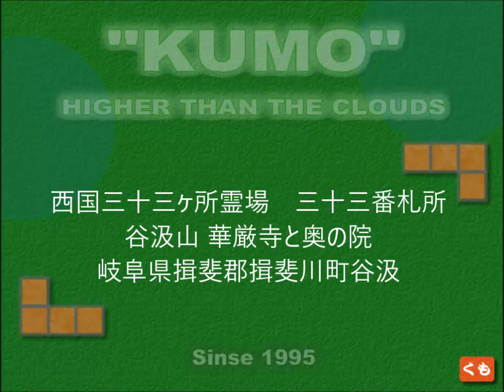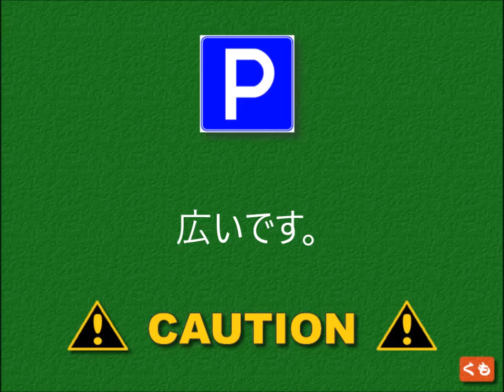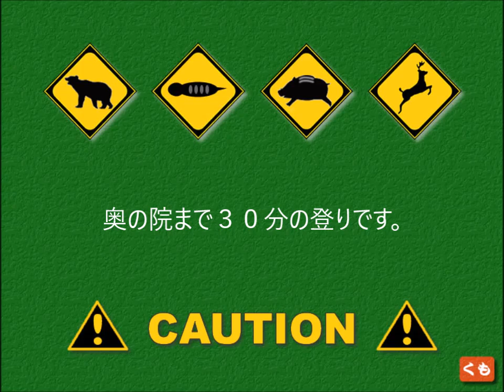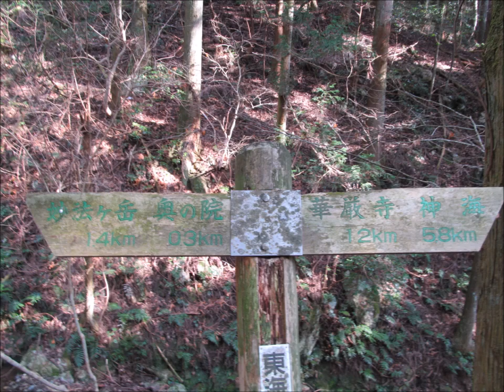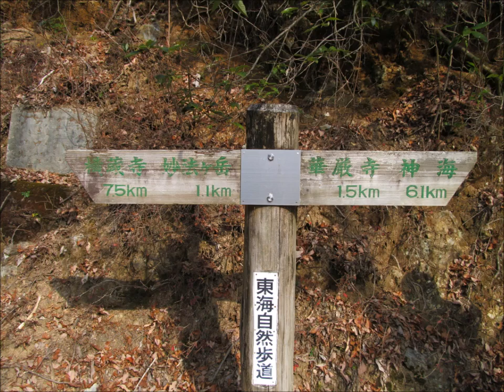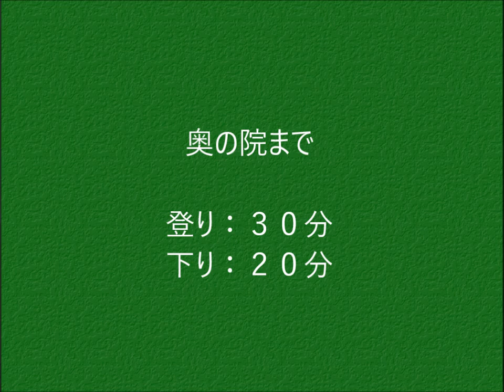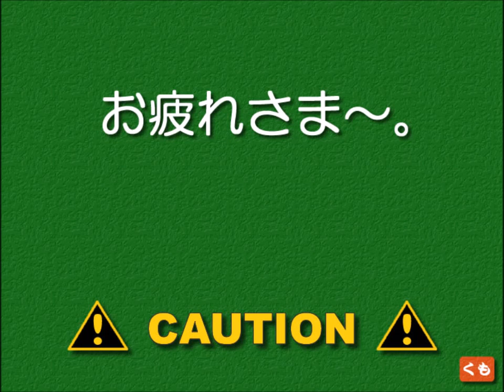西国三十三ヶ所霊場 三十三番札所 谷汲山 華厳寺と奥の院 岐阜県揖斐郡揖斐川町谷汲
説明
西国三十三ヶ所霊場　三十三番札所
谷汲山 華厳寺と奥の院

岐阜県揖斐郡揖斐川町谷汲